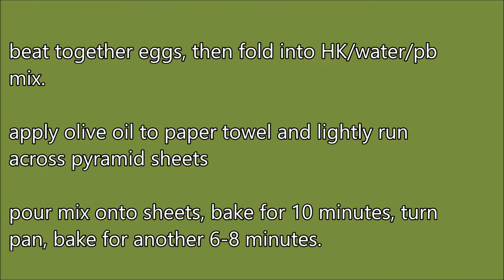Home-made, grain-free peanut butter doggie morsels